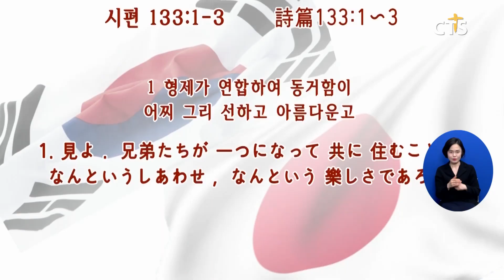한·일 연합 찬양 성회 제9회 C MUSIC FESTIVAL (이한승)ㅣCTS뉴스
한·일 연합 찬양 성회 ‘제9회 C MUSIC FESTIVAL’이 대치순복음교회에서 열렸습니다.

페스티벌에 앞서 열린 기자회견에서 한국 호스트인 대치순복음교회 한별 목사는 “코로나19로 끊겼던 찬양성회가 다시 열릴 수 있어 감사하다”며 “일본에 성령의 불이 임하길 바란다”고 전했습니다.

찬양 성회에서는 한국과 일본 교회, 한반도 통일, 일본인 20만 명의 영혼 구혼을 위해 함께 기도했으며 탬버린 위십과 아이스 등이 특별 찬양했습니다.

이어 한일 콰이어가 연합찬양을 선보였으며 후쿠오카 카리스 채플 코조 오사무 목사와 대치순복음교회 한별 목사가 각각 ‘함께 모이는 은혜’, ‘바알에게 무릎 꿇지 않은 칠천인’을 제목으로 말씀을 선포했습니다.